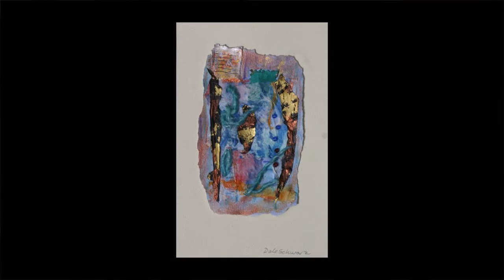Talking Art - 019 - Dale Schwarz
An interview between host Jane Trigère and artist Dale Schwarz. Recorded by Frontier Community Access Television at the Deerfield Arts Bank in South Deerfield, MA.